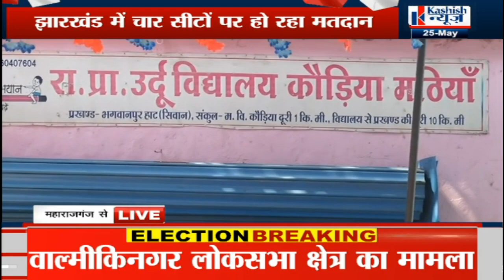Lok Sabha Election 2024: महाराजगंज में Voting जारी, मतदान को लेकर लोगों में दिखा गजब का उत्साह